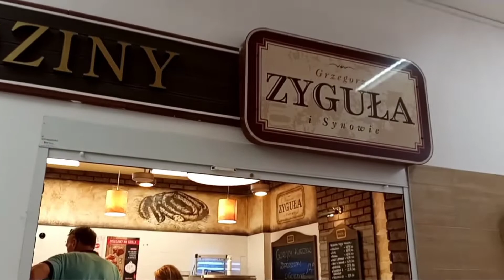Magluto daw ako ng Pinoy foods eh d hanap tayo🤣🤣